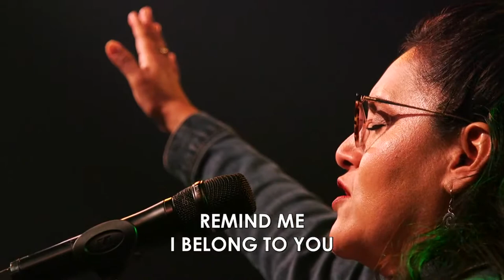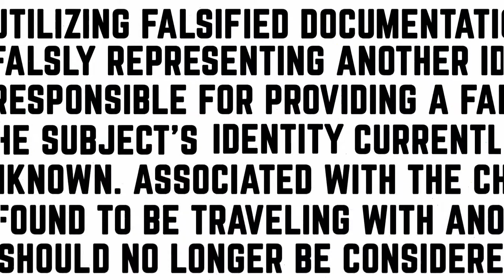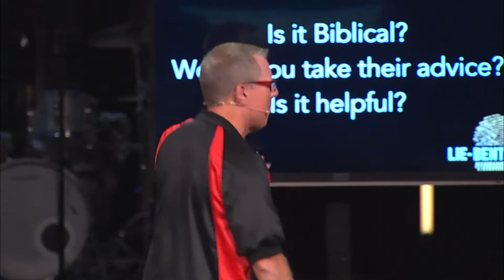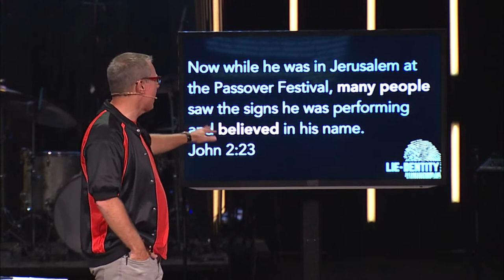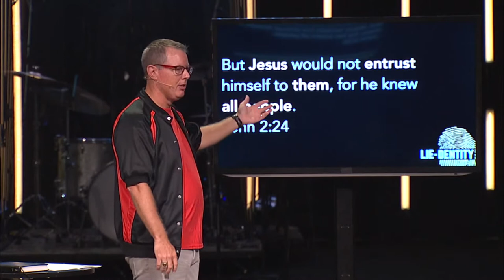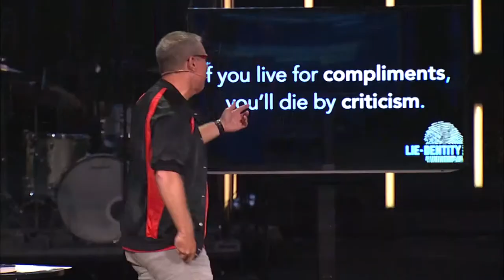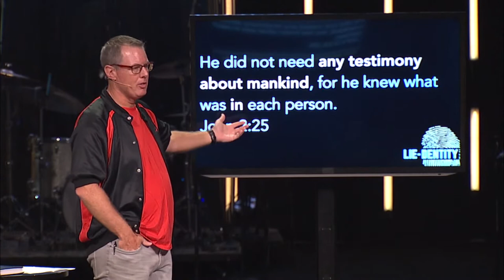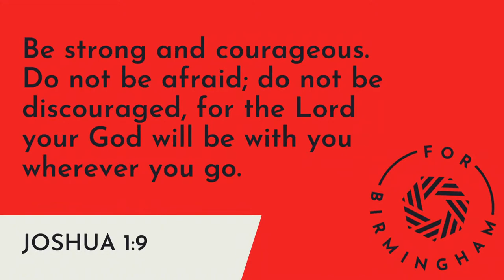You are Not Defined by the Opinions of Others | 11a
Everybody has opinions. And if you and I aren’t careful, we can let the opinions of others shape our identity. We can begin to believe that we are what others say about us. But that would be a LIE. The truth is, the only opinion that counts is your creator's.